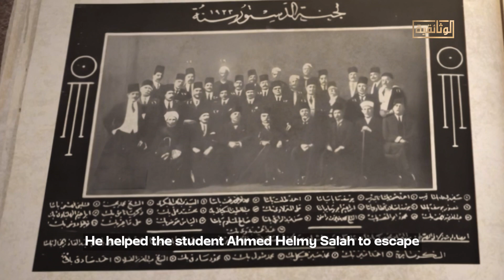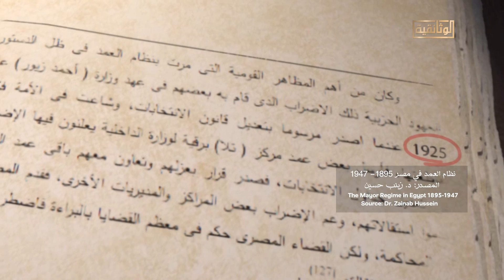كواليس المنافسة في الانتخابات البرلمانية بالمحلة بين نعمان الأعصر وغريمه الوفدي د. حيدر الشيشيني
كواليس المنافسة في الانتخابات البرلمانية بالمحلة عام 1924 بين نعمان الأعصر وغريمه الوفدي د. حيدر الشيشيني